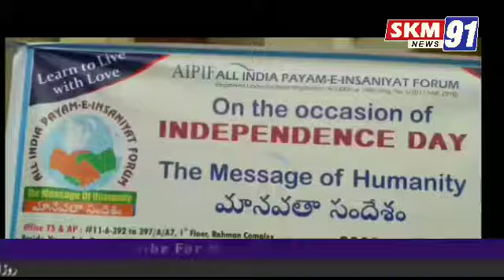On the occasion of Independent day. All India Payam E Insaniyath Forum. The Massage of Humanaty org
On the occasion of Independent day. All India Payam E Insaniyath Forum.  The Massage of Humanaty organize free food distrabute 1000 people  at nampally Railway station